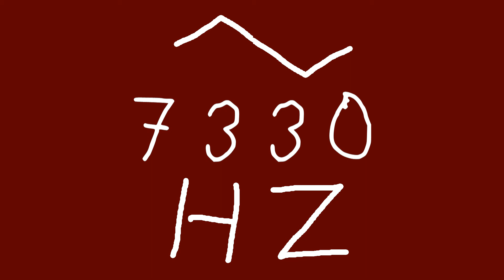7330 hz triangle